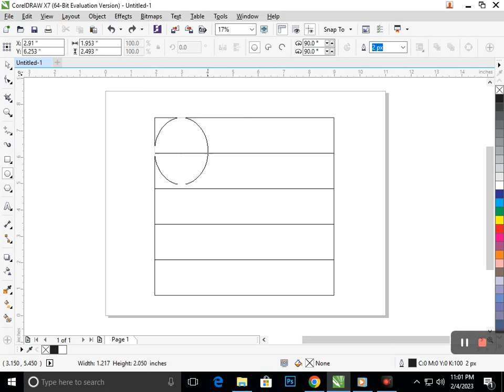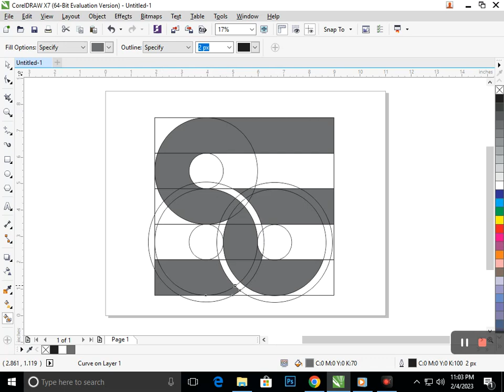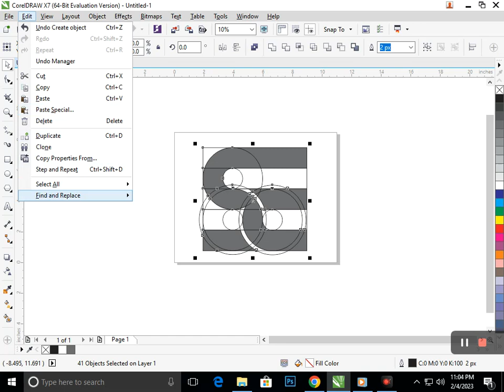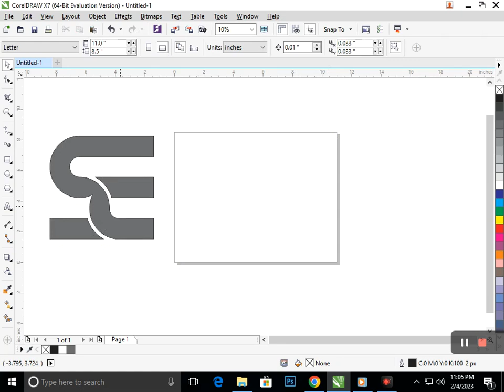Corel Draw Design. Logo of S E in Corel Draw. Corel Draw Tutorial.